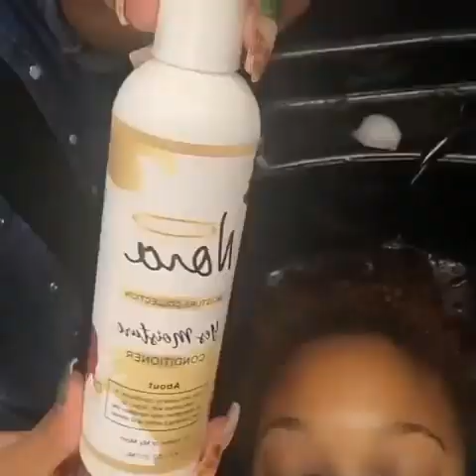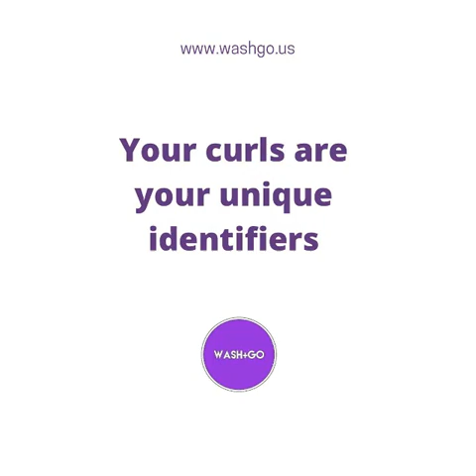Trendy Short Curly Haircuts and Hairstyles Ideas for Matured Black Women to Try in 2022 | Low Cuts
In Today's video we present: Trendy Short Curly Haircuts and Hairstyles Ideas for Matured Black Women to Try in 2022 | Low Cuts

shorturl.at/ejI14

WHO WE REALLY ARE
I am a trained cosmetologists but have decided to focus on the consultancy and inspirational short hairs aspect of it. Which is why am not into styling or making hair for a living. This channel is strictly to ignite and re-awaken your love for short hair and the different styles there can ever be.  Thank you for stopping by.

BOOK APPOINTMENTS WITH THE BELOW PROFESSIONAL STYLISTS/BARBERS
1. Follow Bridget in TX To Book A Hair/ Makeup Appointment  ➡️➡️➡️    ((( I DO TRAVEL )))

2. Short Hair salon- San Antonio, TX; Instagram Handle:  @brileelovely@brileelovely

If what we do is what you love, sit back, relax and keep it logged.  Notification Gang hit us up on
Welcome on board, Wendy Styles Family!